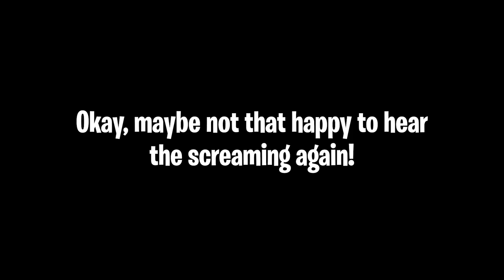Let's Talk About The FIRST MONTH of Bass Fishing Tournaments.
We are ONE month into the 2023 professional bass fishing tournament series and we need to look at the good, the bad and the ugly from @BassmasterOfficial, @MajorLeagueFishing, National Professional Fishing League and more. From @MillikenFishing amazing start on the BASS Opens, to the new format change with MLF Bass Pro Tour, and a @mikeiaconellifishing sighting on the Elite Series for the first time in YEARS.  This is just a quick sit down to talk about some of the things that have happening in the bass fishing tournament world and my take.  Including the Legendary Exemption for Larry Nixon.